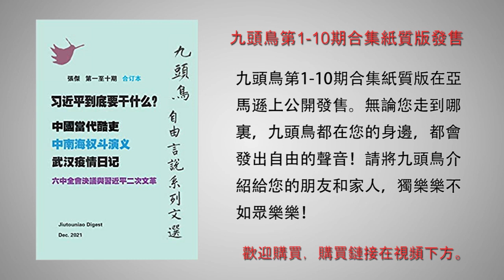中南海真急眼了 不是封城饿死人而是难言之隐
歡迎購買九頭鳥第1-10期合集紙質版：

第十九期：怪獸普京是如何煉成的？ 拜登與習近平通電話一箭雙鵰 西方對俄羅斯投下金融核彈
第十七期：豐縣鐵鏈女事件是習近平給自己挖了一個大坑 谷愛淩的愛國生意經 從盆滿缽滿到滿盤皆輸
第十六期：習近平堅持“封城清零”的真實意圖 誰是殺死吹哨人李文亮醫生的真凶？
第十五期：習近平要墜崖 王岐山為何不拉一把？王岐山潛伏的紅色娘子軍團
第九期：李雲迪嫖娼、趙薇被封殺背後的政治黑手 習近平第三次分配就是「打土豪分田地」
第八期：六中全會決議與習近平二次文革
第七期：中共黨國傳不到紅三代 習近平到底要幹什麼？
第三期：習近平要幹什麼？
第二期：中國戰狼外交走到盡頭了嗎？